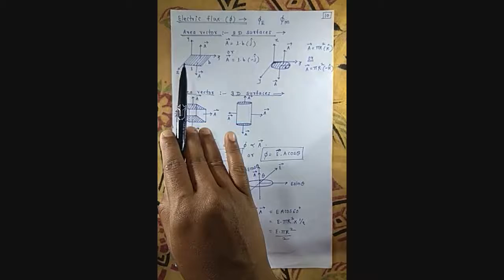Physics sec - 2. Lecture - 06. Electrostatics.